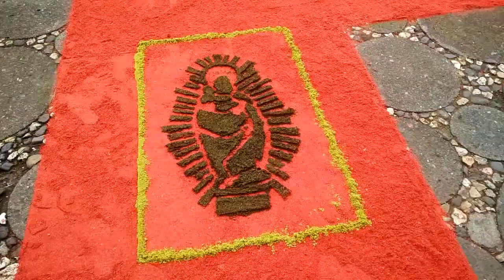Procesión Virgen del Pilar y Santo Cristo de Esquipulas Tres Ríos 12 Octubre 2019 4K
Hoy Sabado 12 de Octubre se realizo La Tradicional Procesión de La Virgen del Pilar en Tres Ríos.  La Virgen del Pilar estuvo acompañada por La Imagen del Santo Cristo de Esquipulas qué vino ayer Viernes desde Alajuelita para celebrar La Fiesta Patronal y también el 150 Aniversario de La Parroquia Nuestra Señora del Pilar.